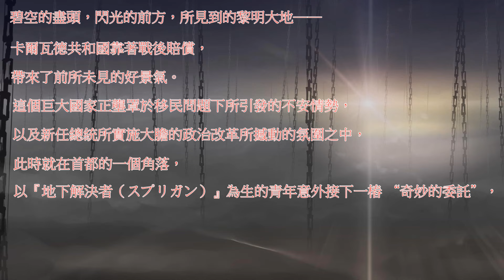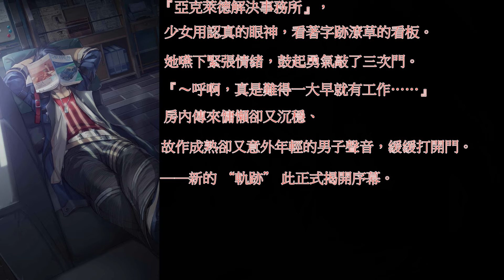【PS4】《英雄傳說 黎之軌跡》宣傳影片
版權@日本ファルコム